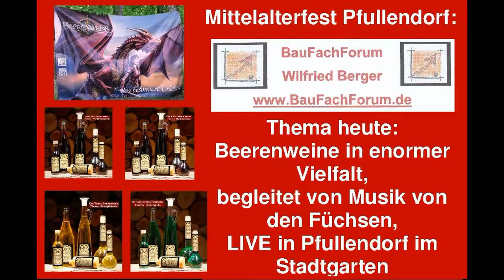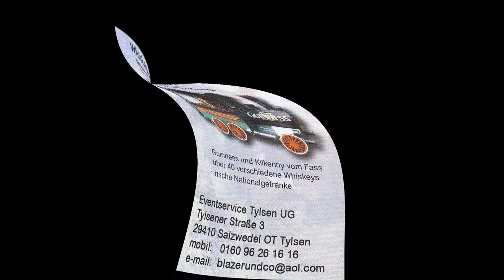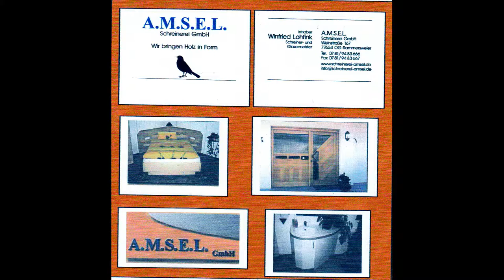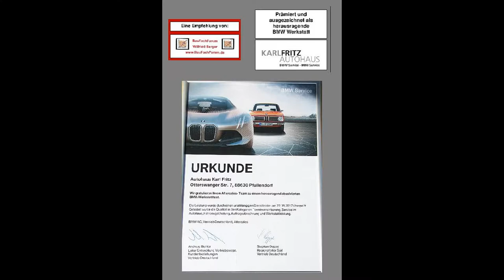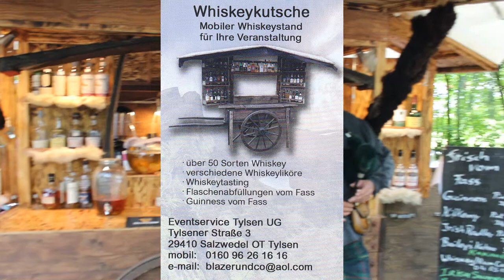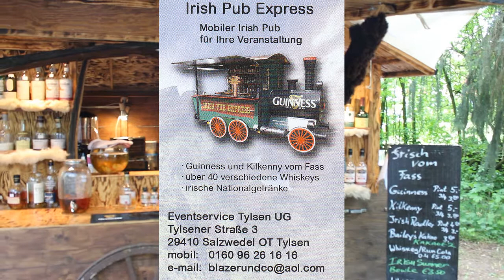09-01-01 Mittelaltermarkt, Pfullendorf, Beerenwein, Weine, Honigwein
Thema:  Obstwein, alkoholhaltiges Getränk, Gärprozess aus Obst,  oder Gärprozess aus Früchten, Ausnahme von Weinbeeren, Bezeichnung Fruchtwein, menschlicher Genuss, geeignete Frucht, Ausgangsstoff, Alkoholgehalt, Gärung, bis zu 18 % vol., Gäransatz, Zucker, naturrein, ohne Zuckerzugabe, vergorene Fruchtsäfte, Alkoholausbeute, Pflaumen und Ananas, weinähnliche Getränke, klassisch, Apfel- und Birnenwein, alkoholische Gärung, Rhabarber, Holunderblüten, Honig, Gartenbesitzer, Obstverwerter, Hobbywinzer, Literatur, einfache Rezepte, England, Weinkellerei, Kellerarbeit,  Obstart,